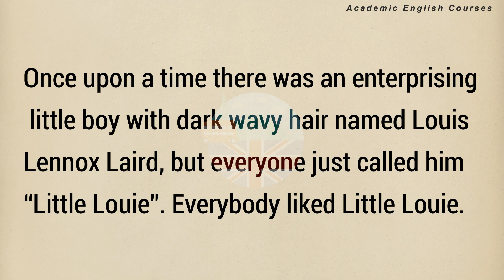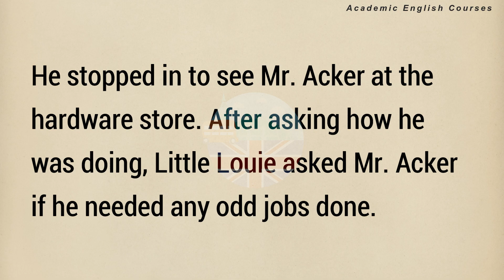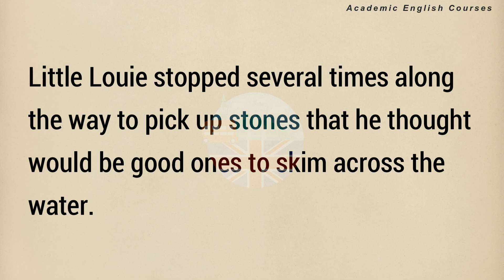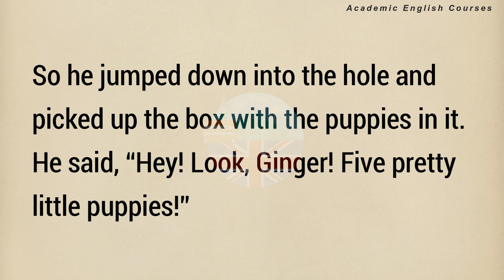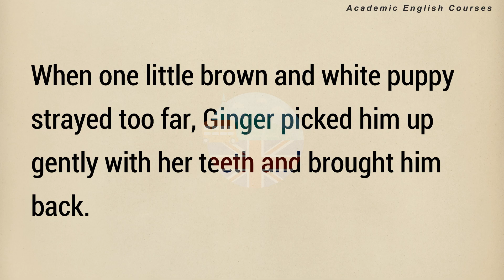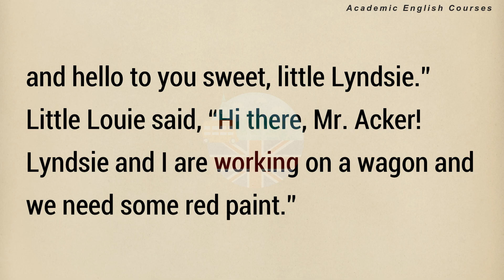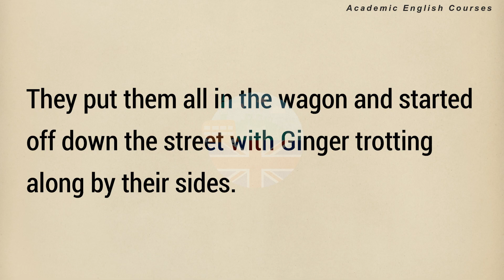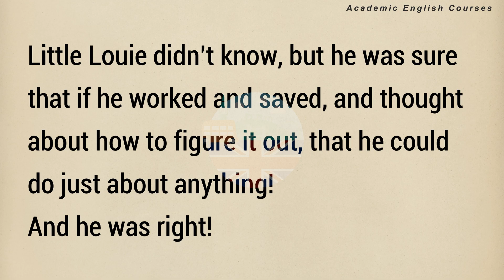Learn English Through Stories Level 1 🔥 | Little Louie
Het There! 👋